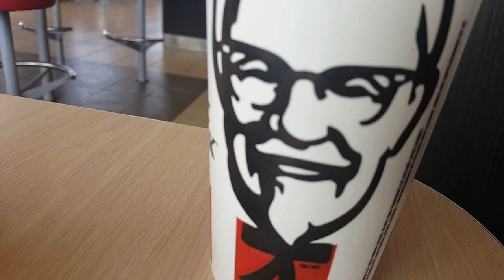4.6.2019 Million Hotdogs